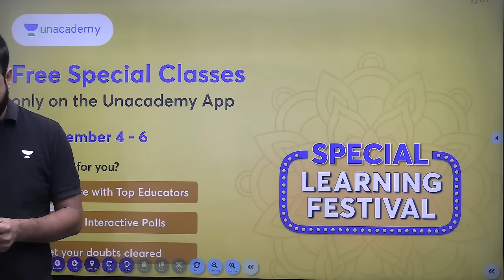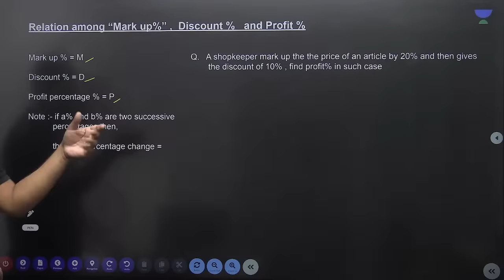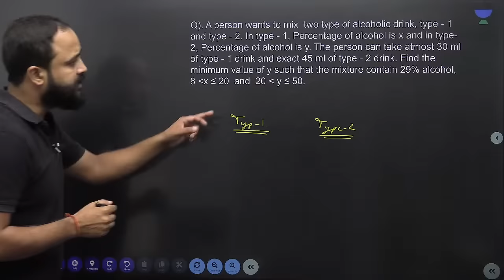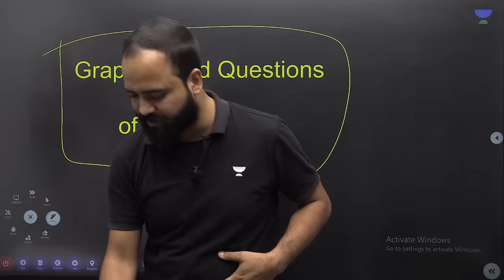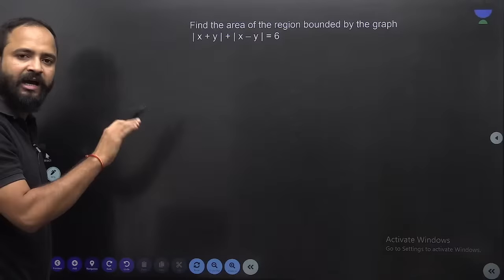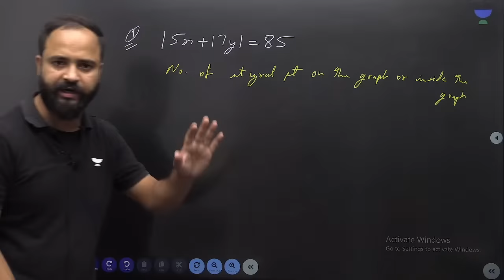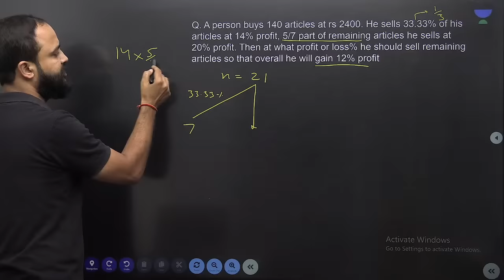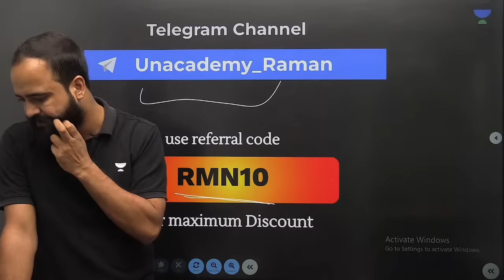Day 1 | Quants Free Crash Course | Raman Tiwari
🚨Join us for the Biggest CAT Event! Unacademy Showcase.
Event LIVE on 23rd June at 5 PM along with top experts, YouTube influencers & Celebrate CAT 2023 toppers in a grand felicitation ceremony! Like and click 'Notify Me' So that you don’t miss the event!

Are you ready For Day 1 - Quants Free Crash Course  from Educator Raman Tiwari will teach you everything you need to know about the CAT 2023. This is a highly competitive exam and knowing the basics will help you score well.

Win amazing rewards and scholarships worth INR 1 Crores by taking the Unacademy All India Mock Test (AIMT) for CAT.

🟢Important Updates
 💥Unlock free classes on Unacademy from Nov 4-6!💥

🎯Learn from experts, enhance your skills, and expand your horizons .
🚀Don't miss this opportunity for quality education at no cost!

👉Check the carnival schedule below and seize this opportunity!

🔥Join CAT'23 AIMT Scholarship Test 🎓 On Nov 5th, 12:30 PM!
Win Scholarships and rewards Know where you stand amongst 50 K+ test takers.

The biggest 2 days, 12 hours live Marathon Series for CAT 2023 and CAT 2023 aspirants by Top Educators, Toppers, and Guest speakers, to get you ready for the CAT exam.

AIMT is absolutely FREE of COST for all CAT aspirants, and you stand a chance to win amazing rewards and scholarships worth INR 1 Crores by taking the Unacademy All India Mock Test (AIMT) for CAT.

Call Raman Tiwari's team on  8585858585 and take your CAT and Other Management Exams Preparations to the next level.
➤ *Use Code ''RMN10'', Unlock FREE Special Classes on our platform, & also Get Exciting off on your Subscription today.

➤ Join our Exclusive Telegram Channel for CAT and Other Management Exams

You can enroll to Unacademy Subscription and get the following benefits:
1. Learn from your favourite teacher
2. Dedicated DOUBT sessions
3. One Subscription, Unlimited Access to Live Online Classes and Videos
4. Real-time interaction with best-in-class teachers
5. You can ask doubts in live online classes
6. Limited students in each Class
7. Download the videos & watch them offline

Feel free to spread the word – share the videos with your friends and classmates.